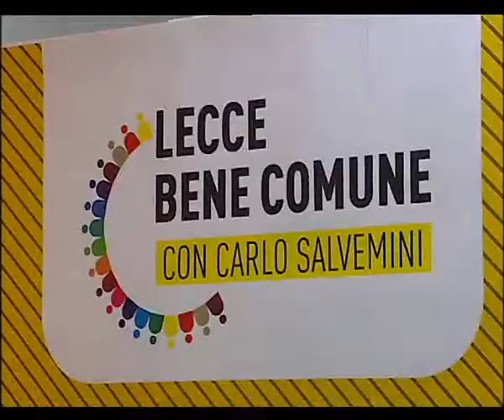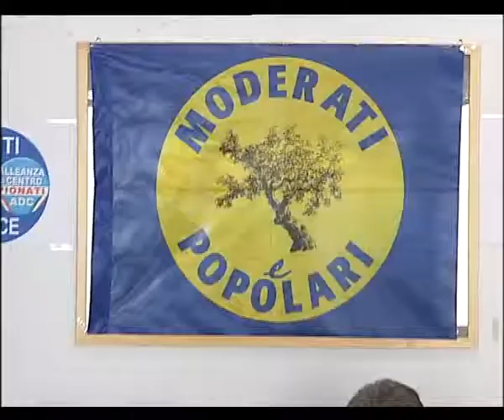SVZ SALVEMINI CAPONE.avi